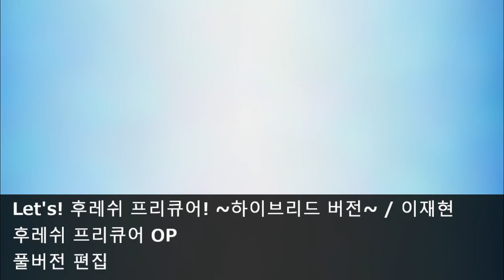[풀버전 편집] Let's! 후레쉬 프리큐어! ~하이브리드 버전~ - 후레쉬 프리큐어! OP2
*한국에서 방영되지 않은 MR을 사용했습니다.
노래 : 이재현